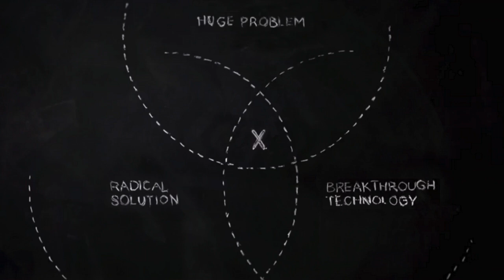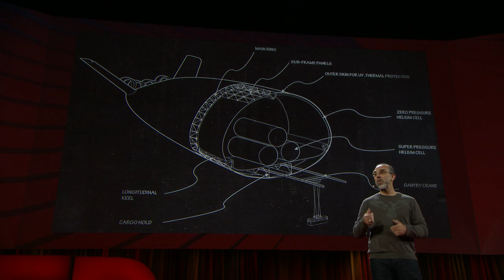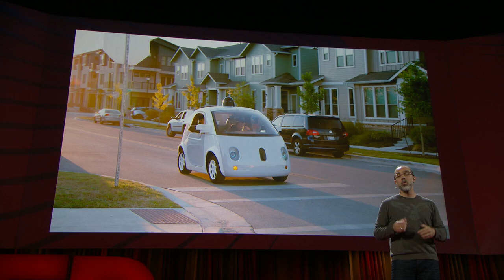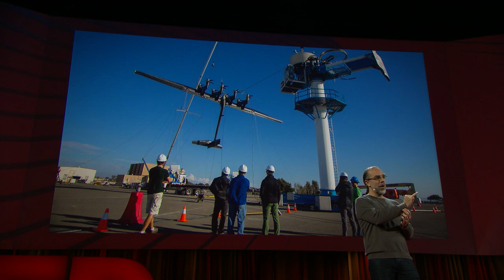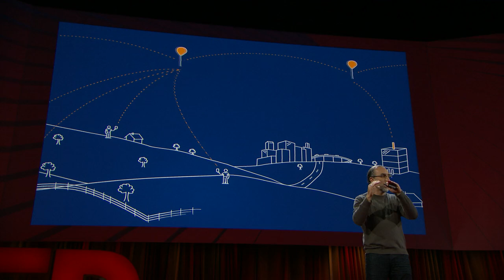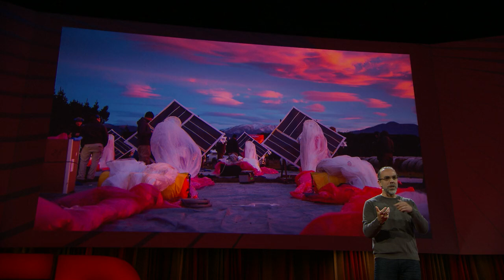The unexpected benefit of celebrating failure | Astro Teller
"Great dreams aren't just visions," says Astro Teller, "They're visions coupled to strategies for making them real." The head of X (formerly Google X), Teller takes us inside the "moonshot factory," as it's called, where his team seeks to solve the world's biggest problems through experimental projects like balloon-powered Internet and wind turbines that sail through the air. Find out X's secret to creating an organization where people feel comfortable working on big, risky projects and exploring audacious ideas.